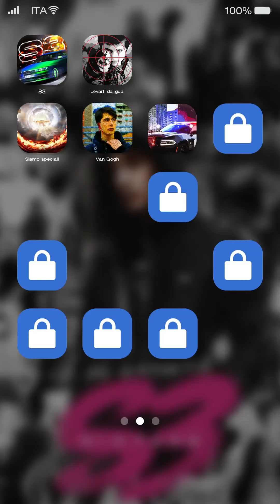JC Zaneto - 05 - The sound of the police Feat. Helmi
S3 Mixtape
Progetto grafico a cura di DogTheCreator
Rec, Mix, Master : Demo @ StudioOstile